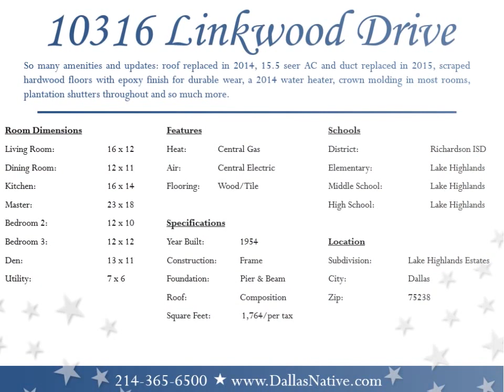10316 Linkwood Drive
Fabulous remodeled home tucked away on the quiet L Streets in sought after Lake Highlands.  The newly landscaped front yard with a decorative cool-crete drive is a warm welcome to the home. Enter to a light filled living room that flows through to the open dining room and kitchen. Scraped hardwood floors run throughout the home giving it a spacious feel. You will love the remodeled kitchen with its glass tiled backsplash and granite countertops. The double ovens and gas cooktop will appeal to the chef in you. Even the utility room will wow you; the seller thought of everything. Move the entertainment into the cozy den with Belcher tiled fireplace flanked by glass front book cases or out to the covered pergola overlooking the backyard. Rolling slide gate encloses a large lush backyard and ample driveway leading to an oversized two car garage with utility sink and separate electrical panel.   The master retreat will become your private oasis. Enter to a sitting area then into the bedroom with a seat in the bay window. A beautifully remodeled bath and walk-in closet complete the package. The additional bedrooms share a remodeled bath. So many amenities and updates you will love calling this home.